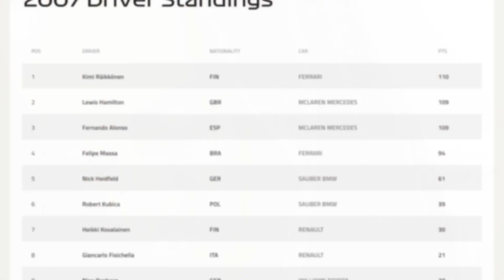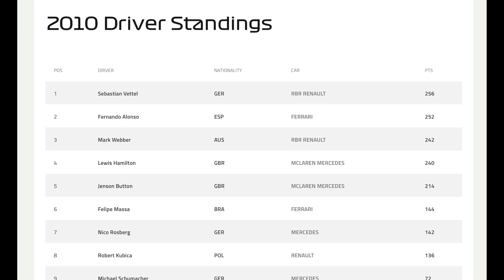Lewis Hamilton’s 2007 F1 season to his 2010 F1 season